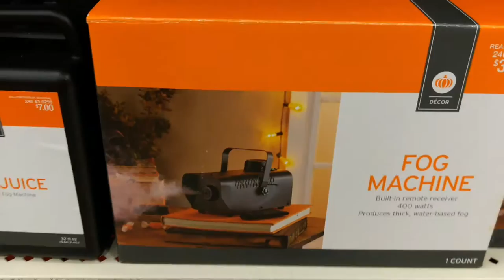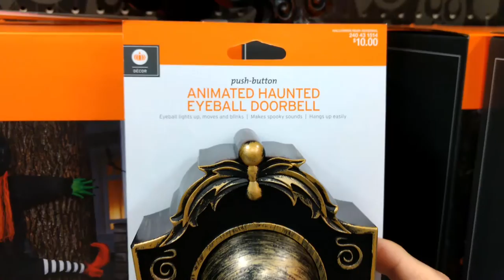HALLOWEEN 2016! Dollar Tree, 99 Cent store, Target SHOPPING + REVIEWS + HAULS 💀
Join me as I tour the Halloween offerings at: Dollartree, Target,and 99 Cents Only stores. Explore products for your spooky holiday party, trick or treat adventures, or just to enjoy on an every day basis (if you're like me!). Check out my HAUL from each store (especially that Dollar Tree)... let me know what you bought & what we might have chosen in common!💯